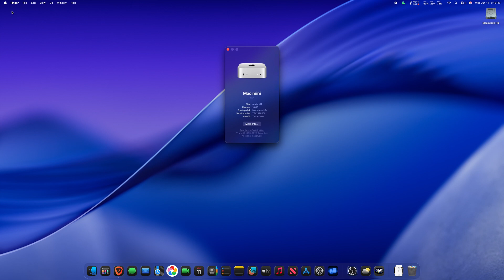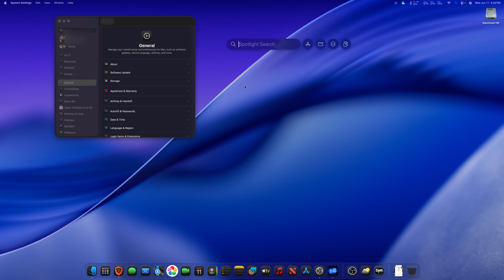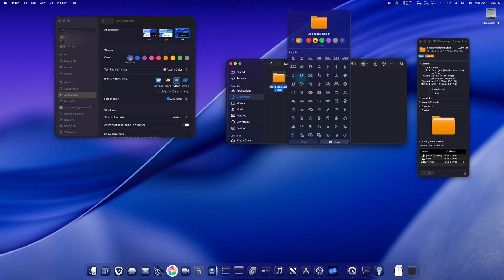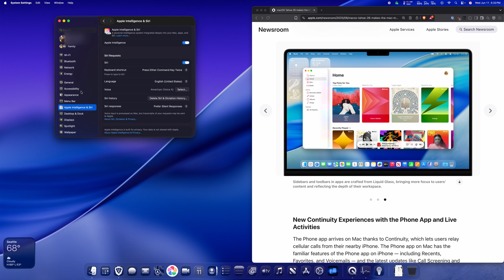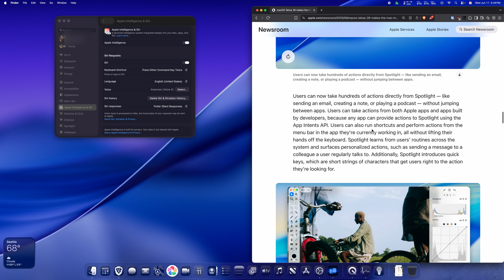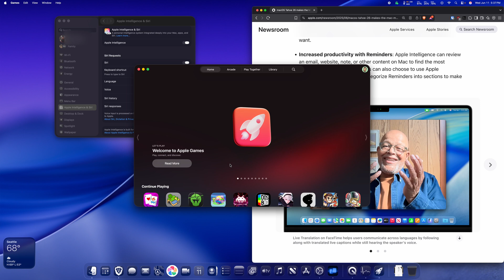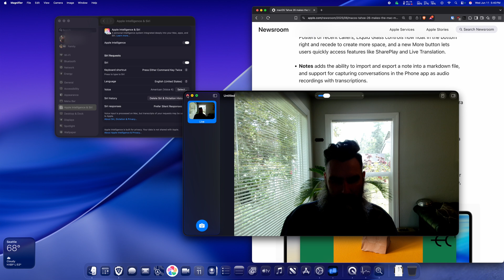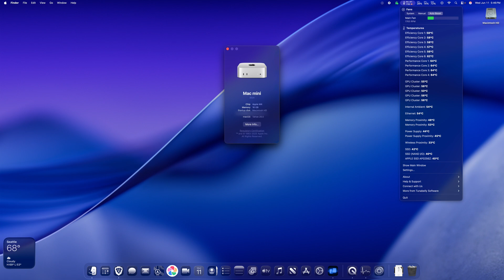macOS Tahoe HANDS ON - Install & First Looks!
WWDC 2025 was a banger that previewed some really badass new features across iOS, iPadOS and macOS that bring a new design language to life. Liquid Glass feels like the Windows Aero we never wanted to leave... Today we'll install and checkout the best stuff in macOS 26 Tahoe!

Let's checkout the Day 1 macOS 26 Beta Tahoe on an M4 Mac Mini, baby!!! :P